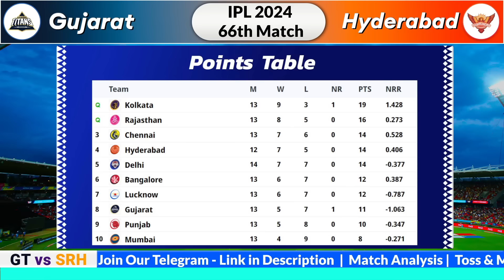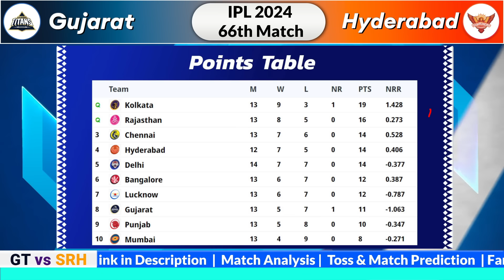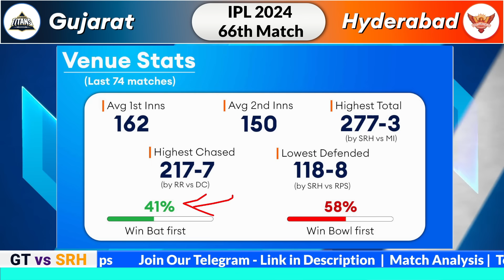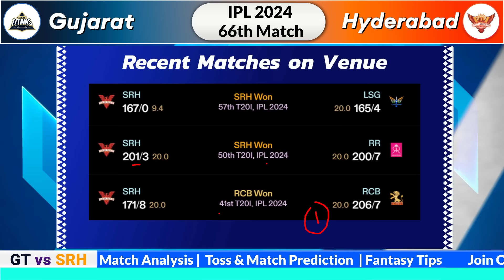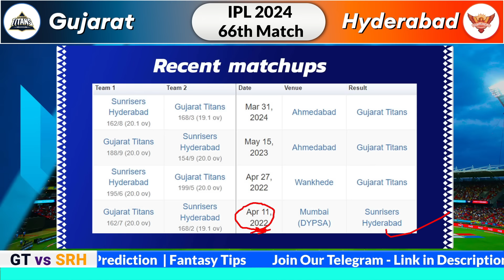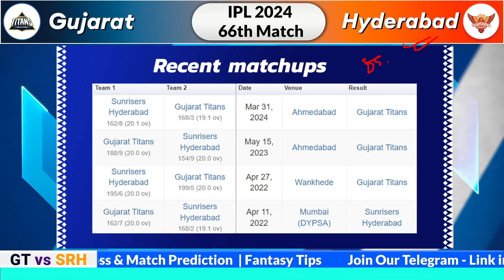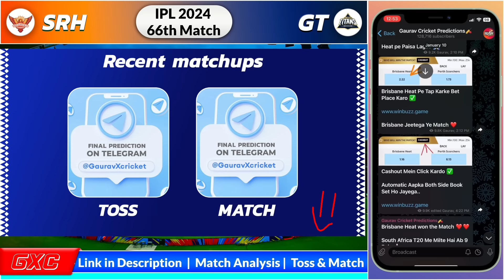Hyderabad vs Gujarat, 66th Match Prediction, GT vs SRH - IPL 2024, Who will win?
Find out all the crucial details (pitch report, head-to-head, Probable playing 11, and key Players, Pitch Report) of the upcoming 66th T20I between Sunrisers Hyderabad vs Gujarat Titans.

Sunrisers Hyderabad vs Gujarat Titans, 66th T20 Match PREDICTION, SRH vs GT, Who will win? Indian Premier League 66th Match Dream 11 Team | Sunrisers Hyderabad vs Gujarat Titans, 66th T20 Dream 11 Team